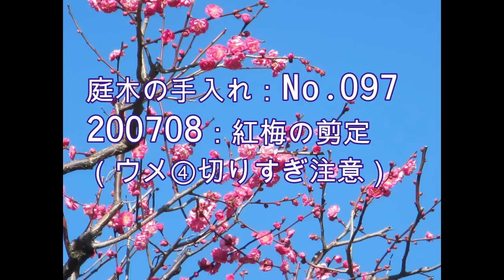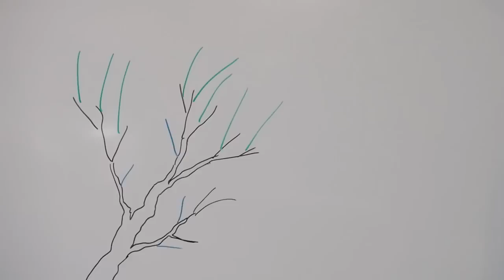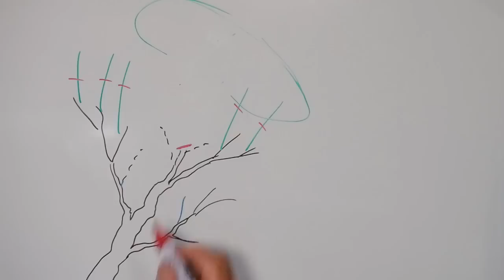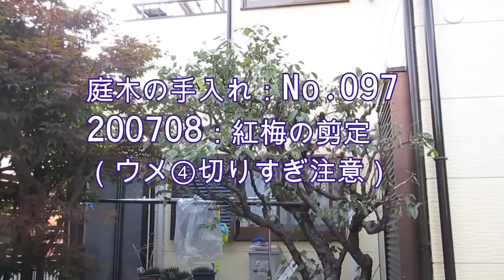No.097_ウメ④ 紅梅の剪定 200708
ウメの剪定シリーズ第4弾として紅梅を取り上げました。白梅に比べて樹勢が中枝に留まりにくいので少し配慮が必要です。樹勢が弱いからと言って枝先だけを消極的につまんでいても中枝が枯れ落ちてしまうので、適度な切り戻しが必要なのですが、その加減が難しい木です。梅ならどれでも同じという訳にはいきません。